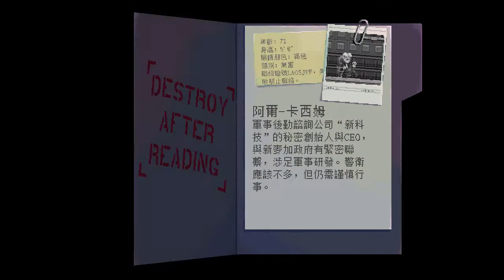Katana ZERO (武士刀零) - 官邸